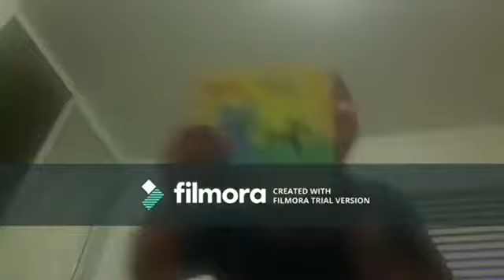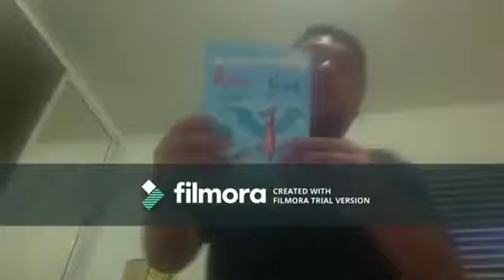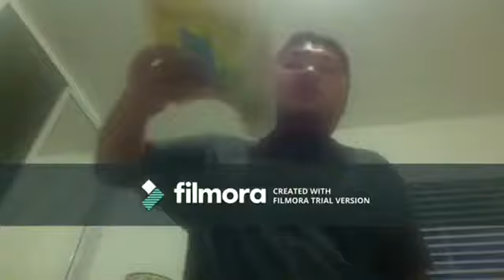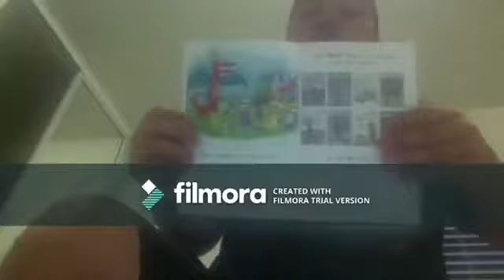NEW Short Kobe and iPad Mouth Teeth Wednesday June 7,2023